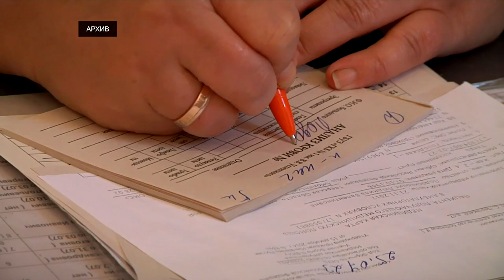Более 133 тысяч жителей области прошли профосмотры и диспансеризацию с начала 2024 года